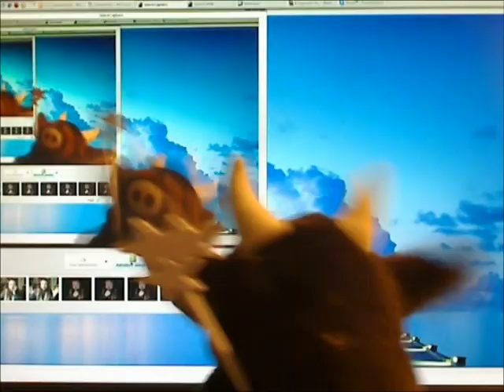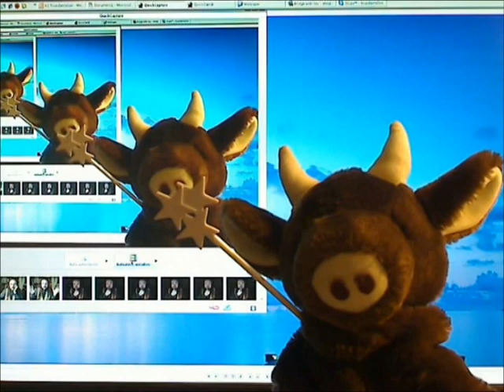Happy Birthday, Leslie! (featuring Browny the Magic Bullock)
Yes, Browny is going a bit Harry Potter here :-)!

or in English:
Happy Birthday, Leslie!